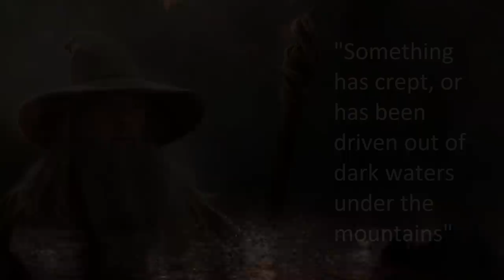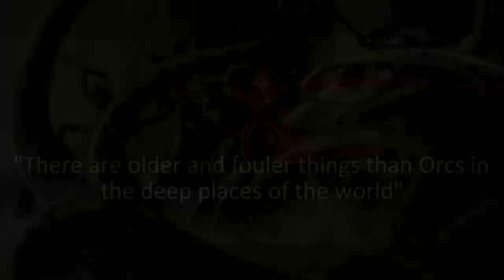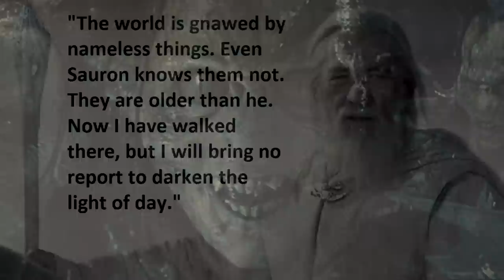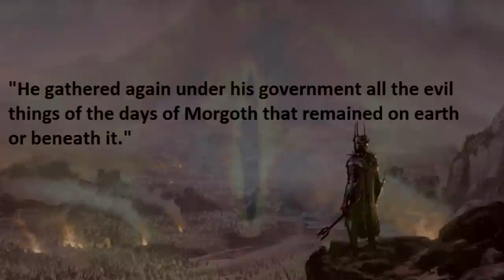What was the Watcher in the Water? | Lord of the Rings Lore | Middle-Earth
Where did the Watcher come from? What was the Watcher? Did Sauron control the watcher? These questions and more are explored, as we delve into the lore of the Watcher in the Water.

I'd like to thank Shark Bait for the video suggestion!